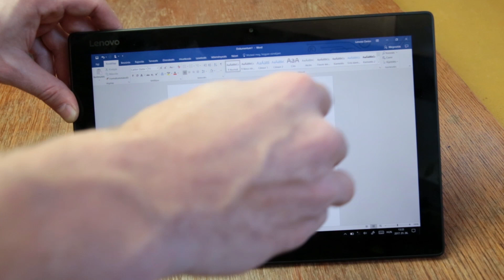Milyen TECHNIKA kell az utazáshoz!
Felhasznált zenék: